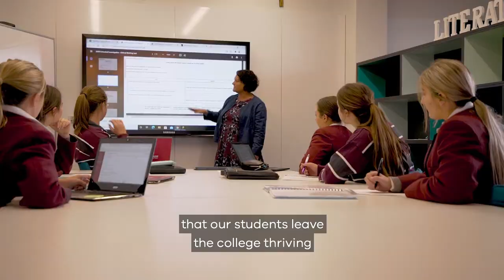Ave Maria College - A Message from Our Principal